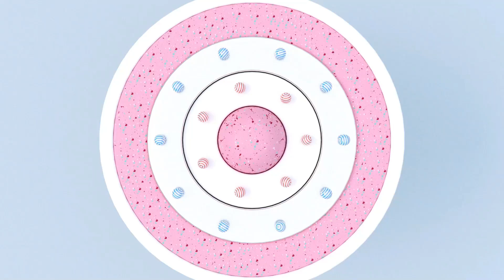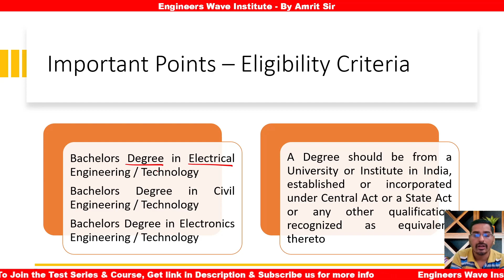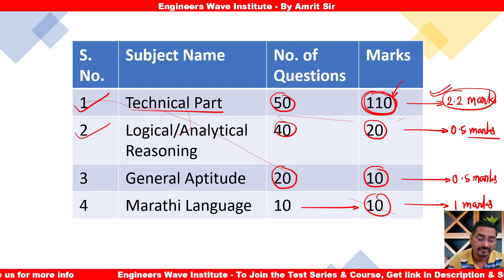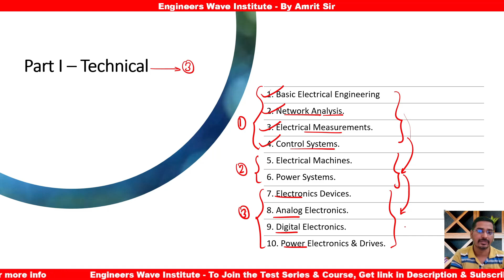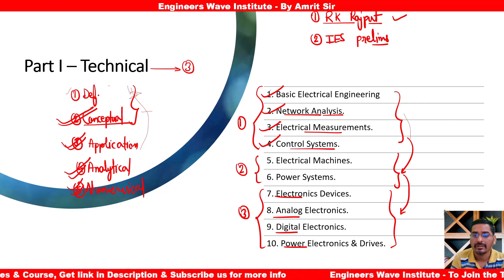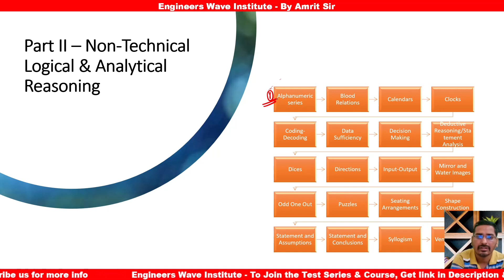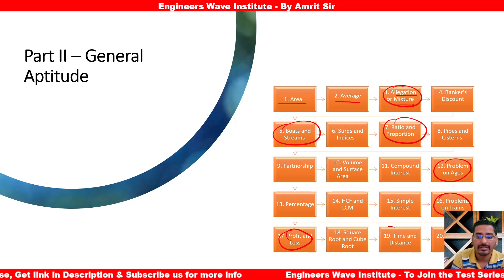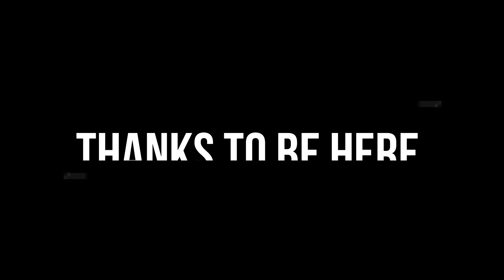MSEB I MAHATRANSCO Assistant Engineer | New Vacancies 2022 | How to Prepare Syllabus | EE CE ENTC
1.

3. Telegram group -

4.APP For Laptop/Desktop Mode- Url
to login
1. ORG CODE - EWI
    click on verify button
2. Mob. Number - yourself

mahatransco ae posts
mahatransco ae old papers
mahatransco ae previous papers
msetcl ae electrical syllabus
mahatransco ae entc vacancy
mahatransco online classes
mahavitaran ae
mahatransco ae telecom